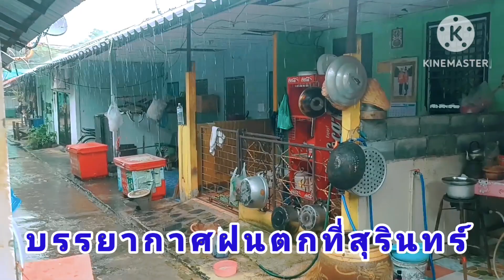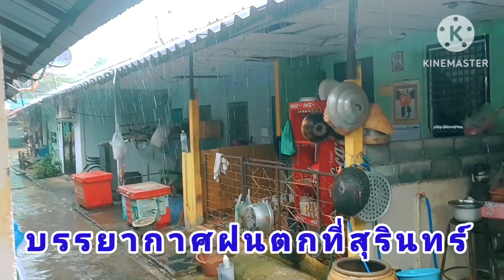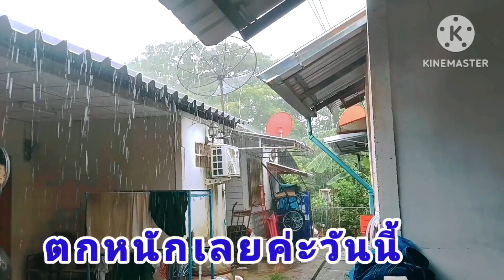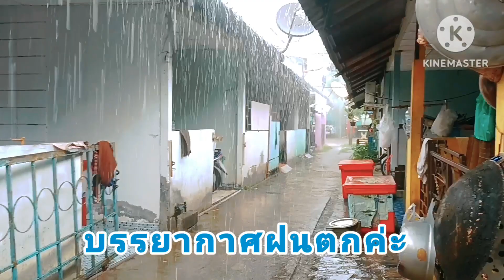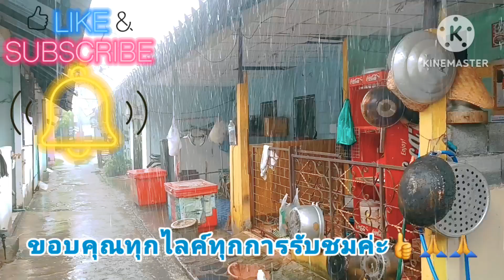วันนี้ฝนตกหนักเลยค่ะ หมู่บ้านไทยสมุทร# 9 มิ.ย 2566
9.มิถุนายน 2566 วันนี้เวลา 14  นาฬิกาเศษๆฝนตกหนักมาก เลยค่ะมาชมบรรยากาศ ฝนตกกันนะค่ะวันนี้กับบรรยากาศ ชุ่มชื้นมากเลยค่ะ